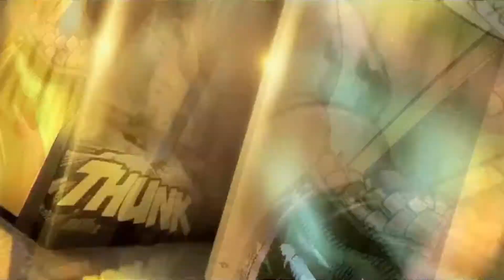Hablemos de Cine #45 Spiderman Homecoming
En este Capítulo hablaremos nueva versión del Hombre Araña, ahora ya dentro del Universo Cinematográfico de Marvel..